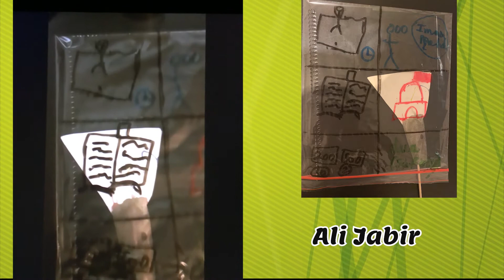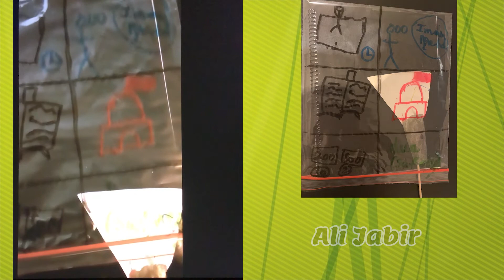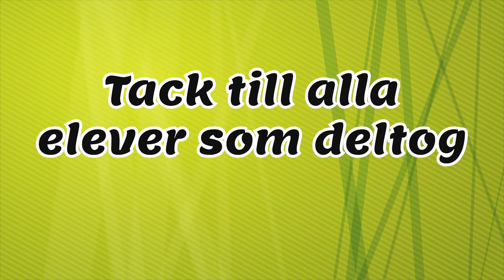15 Shabaan Art Work by Students of Al Qaem School